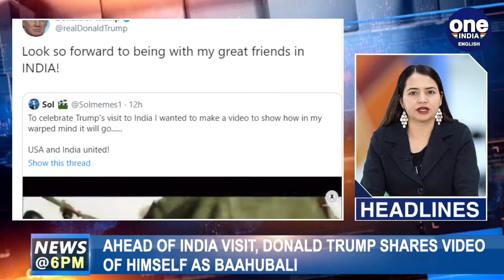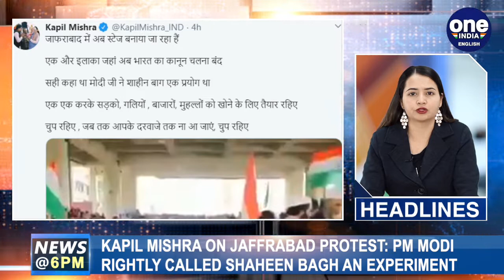US President Donald Trump shares video of himself as Baahubali | Oneindia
AHEAD OF HIS VISIT, US PRESIDENT DONALD TRUMP HAS SAID THAT HE WAS LOOKING FORWARD TO BEING WITH HIS "GREAT FRIENDS" IN INDIA AS HE RETWEETED A VIDEO IN WHICH HIS FACE WAS SUPERIMPOSED ON THE HIT MOVIE-CHARACTER BAAHUBALI. UNPRECEDENTED SECURITY IN DELHI FOR DONALD TRUMP'S VISIT. ANTI-DRONE DETACHMENT OF NSG, SNIPERS, ELITE SWAT COMMANDOS, KITE CATCHERS, CANINE UNITS, SHARP SHOOTERS ON HIGH-RISE BUILDINGS AND PARAKRAM VANS HAVE ALSO BEEN DEPLOYED ALONG THE ROUTES AND AREAS IN AND AROUND THE HOTEL WHERE TRUMP WILL BE STAYING. WAJAHAT HABIBULLAH, ONE OF THE INTERLOCUTORS APPOINTED BY THE SUPREME COURT TO HOLD TALKS WITH PROTESTERS AT DELHI’S SHAHEEN BAGH, HAS FILED AN AFFIDAVIT ON THE ISSUE OF ROAD BLOCKAGE AND OTHER NEWS.